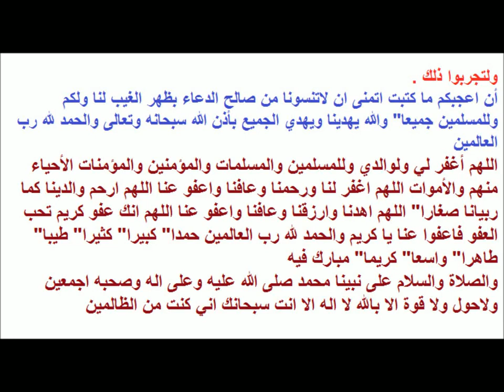الحسنات والصدقات الجارية أو السيئات الجارية أختر ماتريد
Our own wisdom and philosophy:
                      fortnite